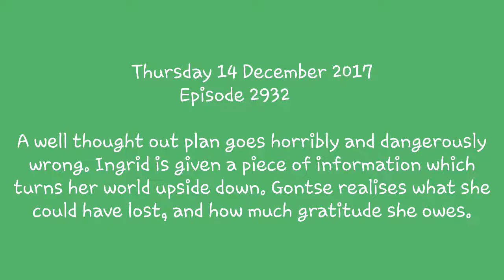Scandal 14 December 2017 Teaser